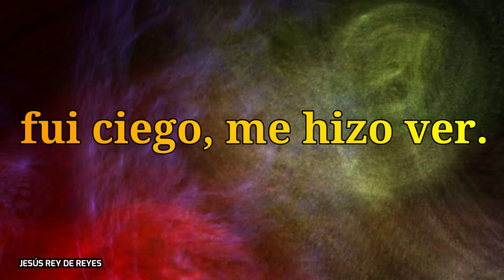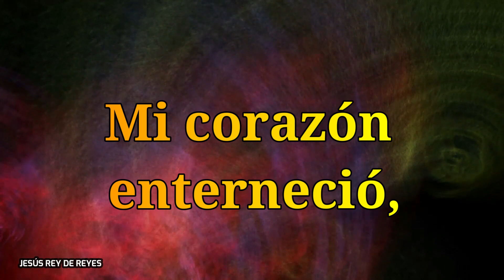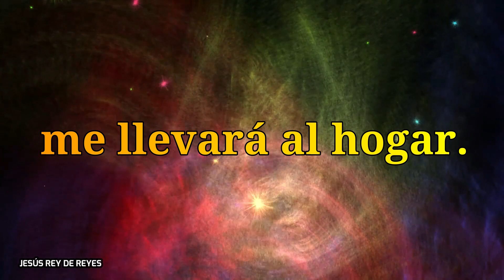Himno 303 – Sublime gracia– Himnario Adventista